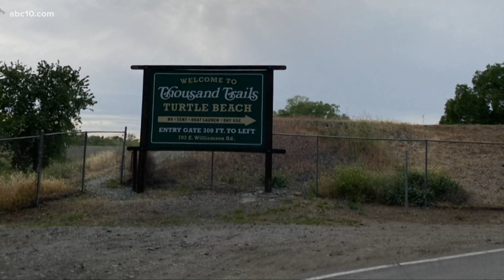Stockton mailroom thieves ransack lockers with forged mailroom key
On April 1, two men and two woman were seen by Stockton police through security camera footage ransacking mailboxes. Police continue searching for them.